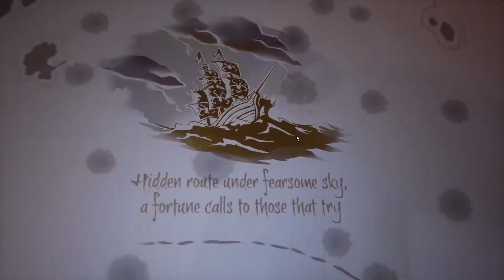Bootleg Sea of Thieves (11/29/2019) K8/NL part 1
Docket: Sea of Thieves